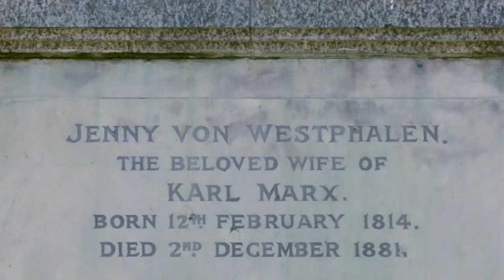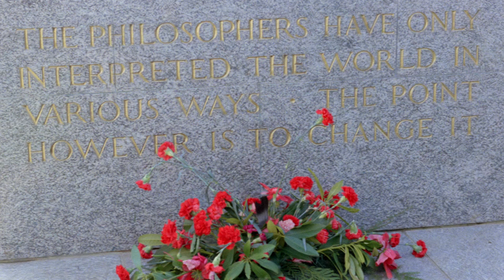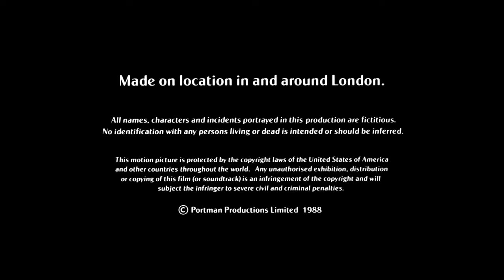High Hopes 1988 Mike Leigh Director